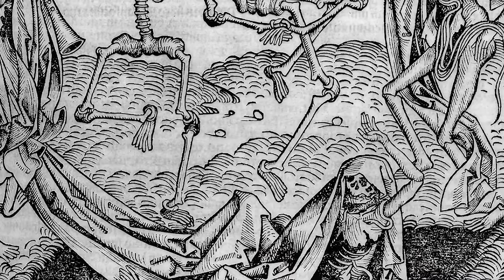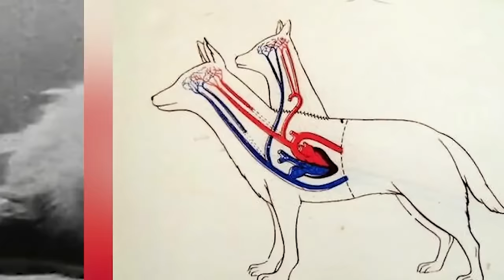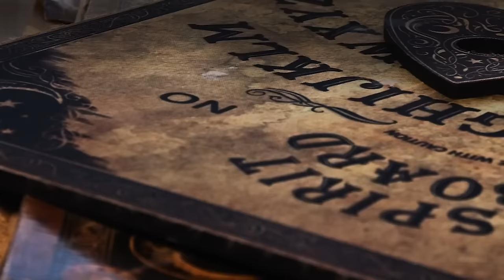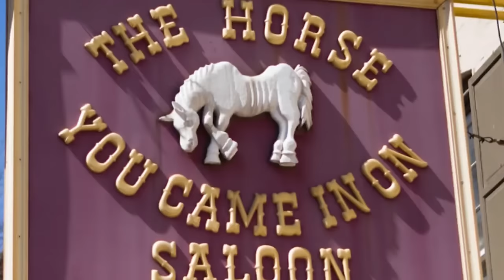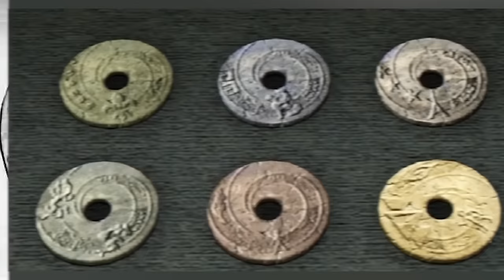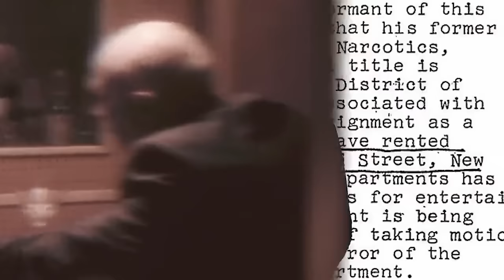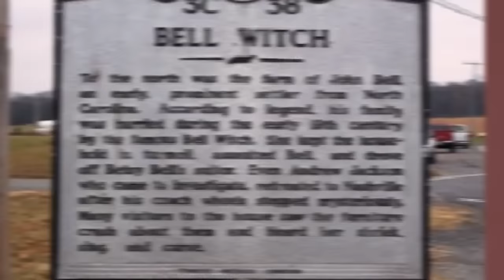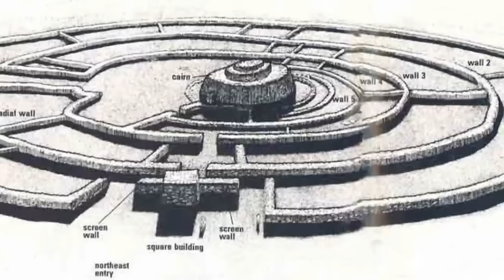Evil Moments In History They Don't Want You To Remember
Dive into the shadowy corridors of history with Evil Moments In History They Don't Want You To Remember! 😱🕰️ Uncover the chilling truths and sinister secrets that textbooks skip. From the dark deeds of notorious figures to events that shook the foundations of societies, this gripping video is your ticket to the past's forbidden tales! 🚫📜 Whether you're a history buff or a thrill-seeker, you won't want to miss out on these jaw-dropping revelations. 📹👍